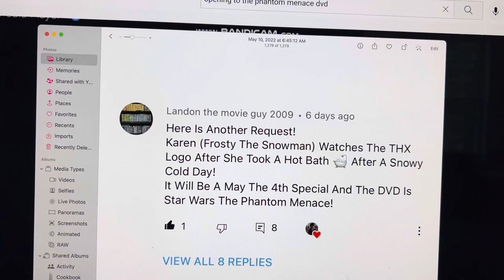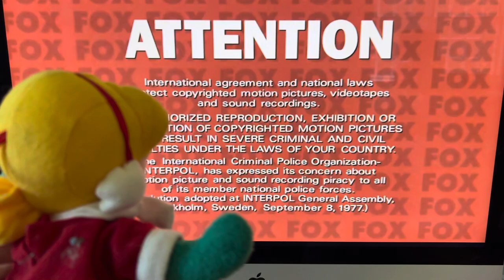Karen (from Frosty the Snowman) Watches the THX Logo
Requested by Landon the movie guy 2009. After taking a bath on a snowy cold day, Karen is going to watch Star Wars Episode 1: The Phantom Menace on DVD, but there was a scary THX logo.